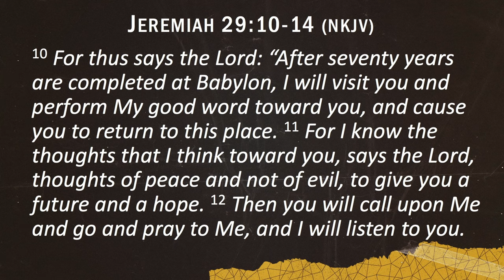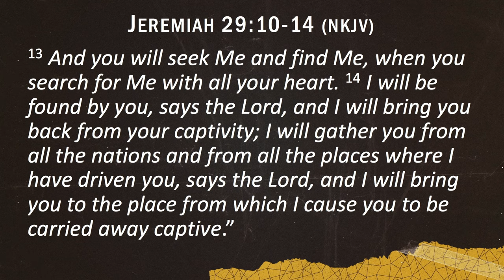God’s Kindness Leads us to Repentance | Daniel 9 | Gary Hamrick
10/27/2019

What is your view of God?  Is he a loving, merciful God or an angry, unforgiving God? How you view the Lord will determine whether you approach Him when you sin or whether you avoid Him.  Daniel became broken and contrite before the Lord because He read the book of Jeremiah where God revealed Himself as a merciful, loving Father.  That’s who God is, and that’s why He is approachable when we sin too.  Find out today about what “repentance” means and how we can draw near to God.